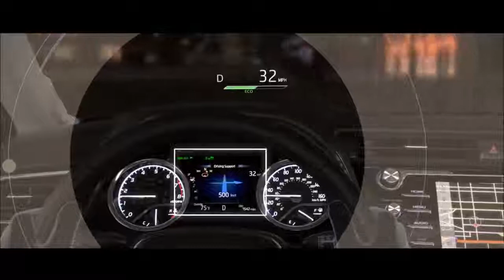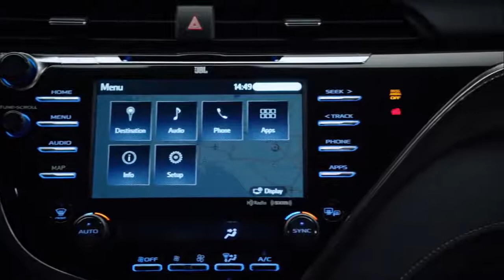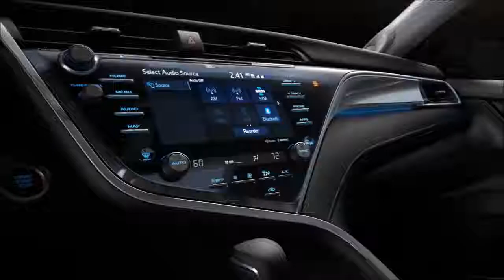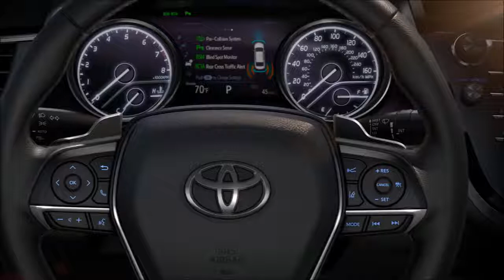► Toyota Camry _-_ 2018